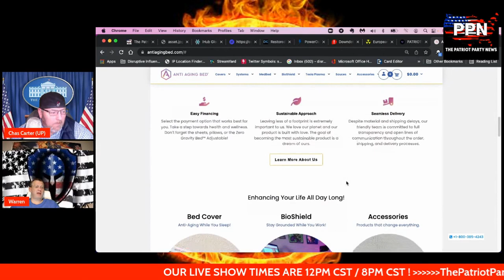WARREN's MED BED STORY(PATRIOT PARTY NEWS)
Warren of the Patriot Party News tells his story of the AntiAgingBed Grounding Tech, and how he felt after visiting the offices in Orlando.